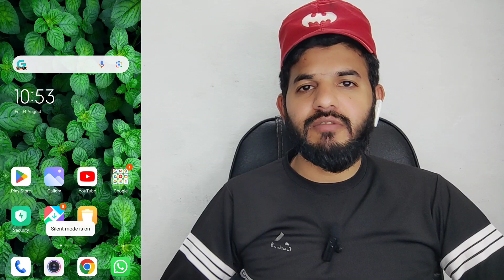Masti apps new update | Masti apps family leadership board | Masti apps new features | Masti shorts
ALHAMDULILLAH